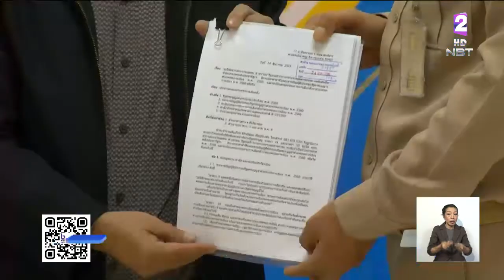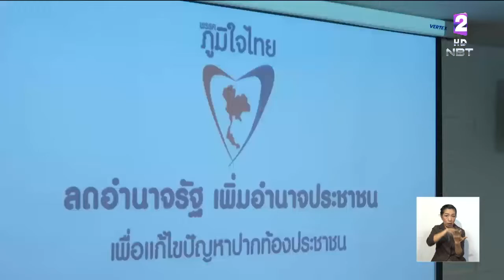'กกต.' เร่งสอบคลิปแจกบัตรคนจน พร้อมบังคับให้สมัครสมาชิกพรรคพลังประชารัฐ